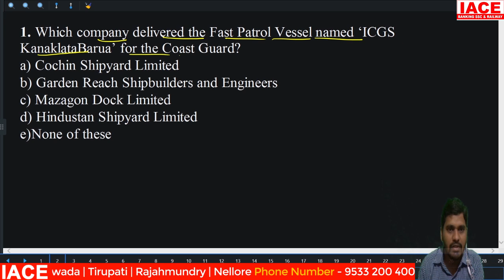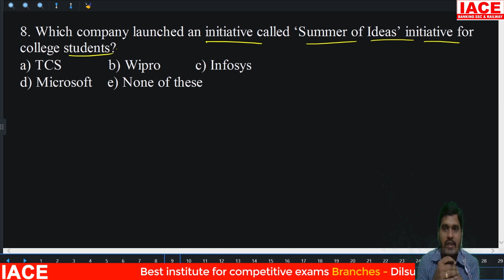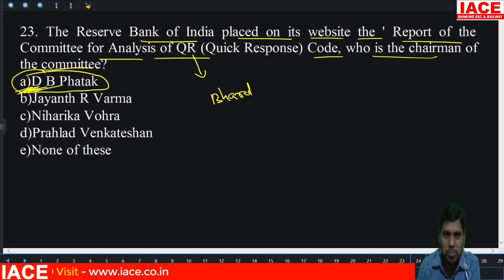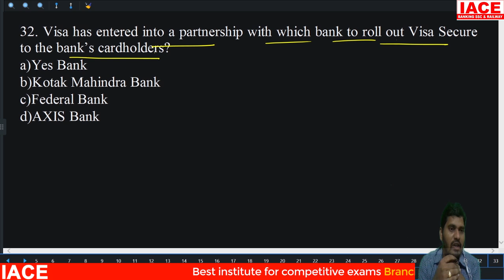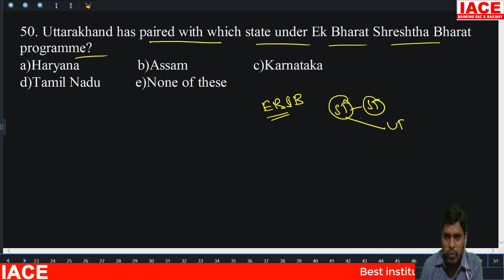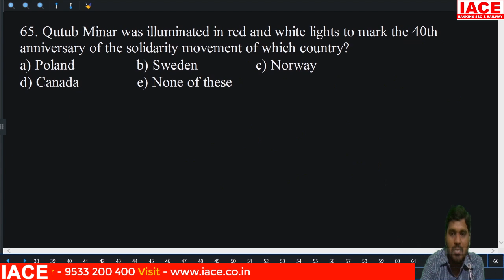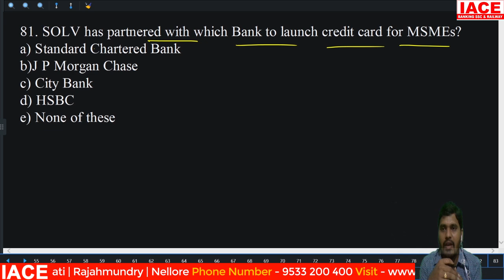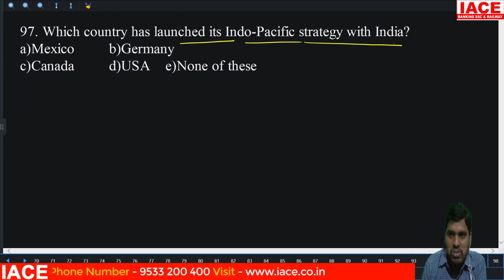Current Affairs Test -4 Explanation for SBI Clerk Mains,IBPS RRB PO,CLERK MAINS&IBPS PO MAINS | IACE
☐ Liked?